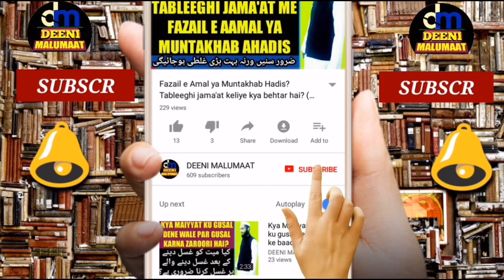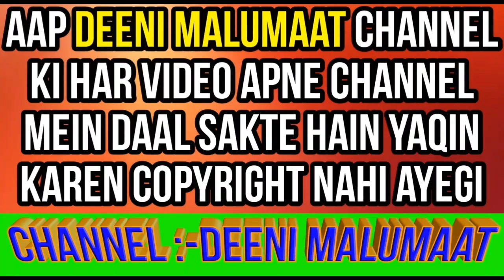Tableeghi jamaat me 3 din 10 din 40 din 4 mahina or chilla lagana kaisa hai | Tablighi jamaat Chilla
Tablighi jamaat me chilla lagana tablighi jamaat me 3 din lagana 10 din lagana tablighi jamaat me 40 din lagana or tablighi jamaat me 4 mahina lagana kaisa hai kya hukum hai? Tableeghi jamaat ke mutaliq dalaail or hawala ke saath haqeeqat bayan kiya gaya hai,

Channel by

DEENIMALUMAAT